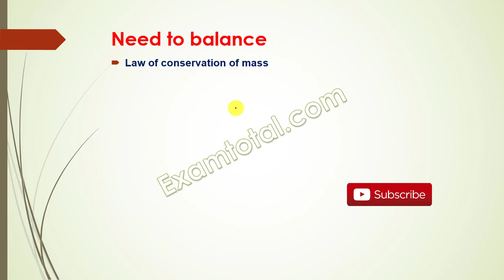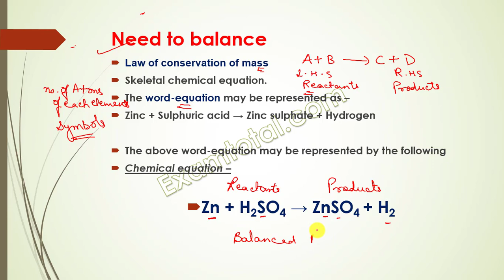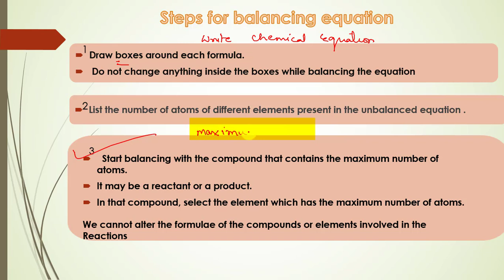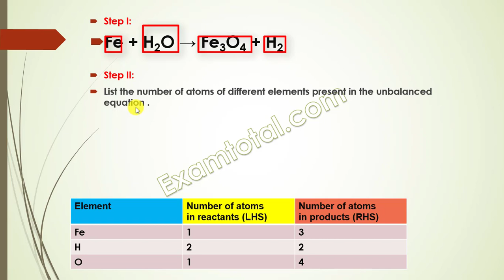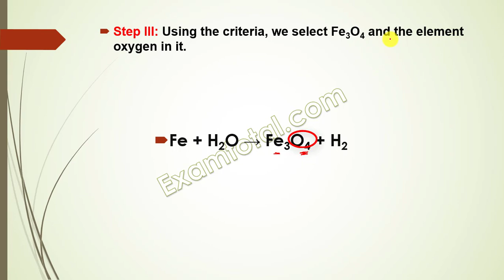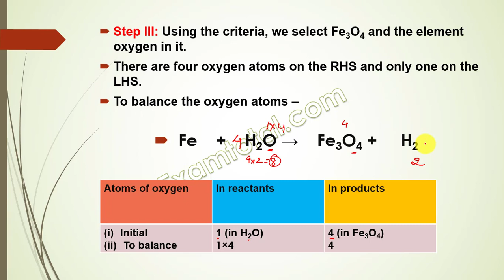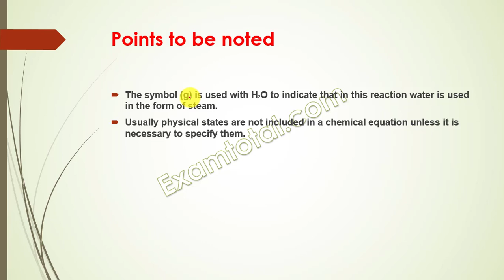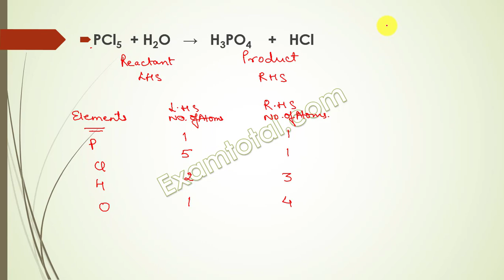How to Balance Chemical equation in EASY STEPS(HIT & TRIAL method)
Balance Chemical equation
Law of conservation of mass
hit & trial method